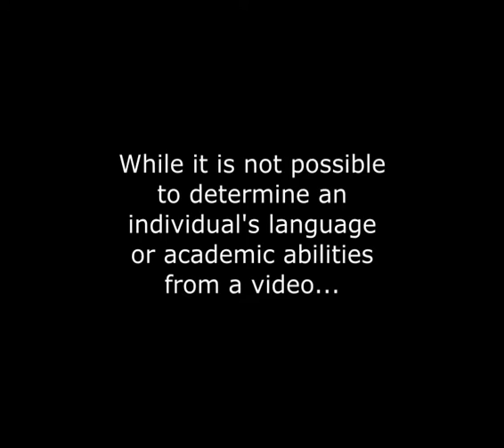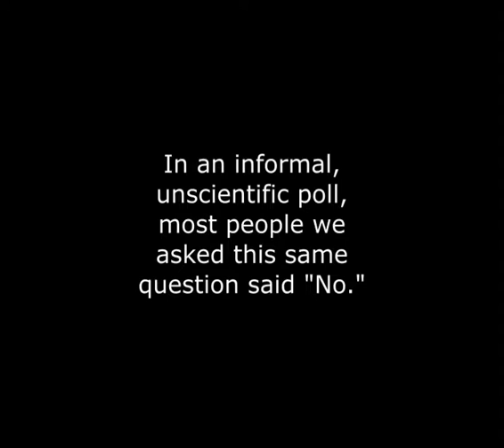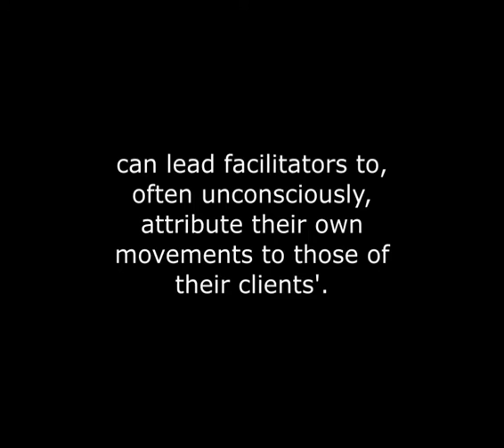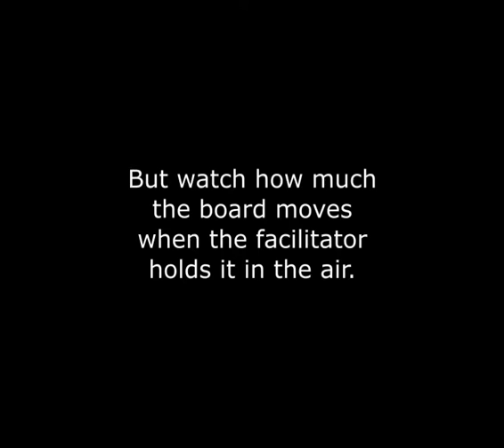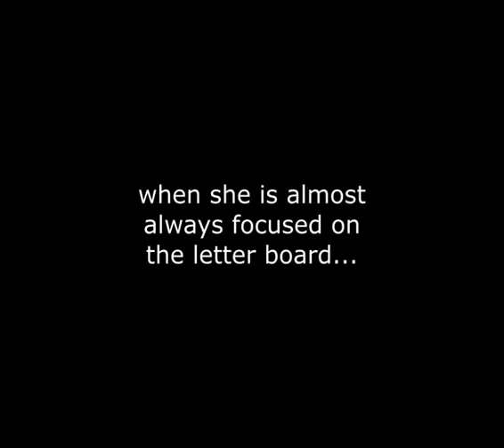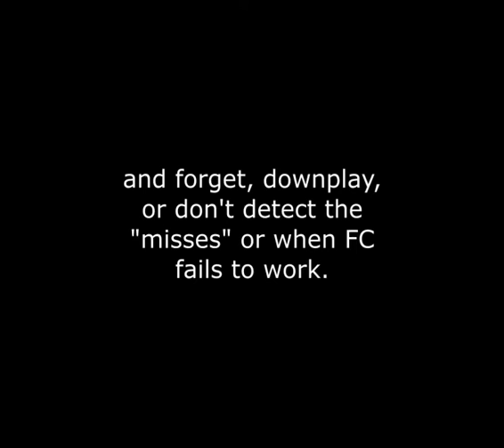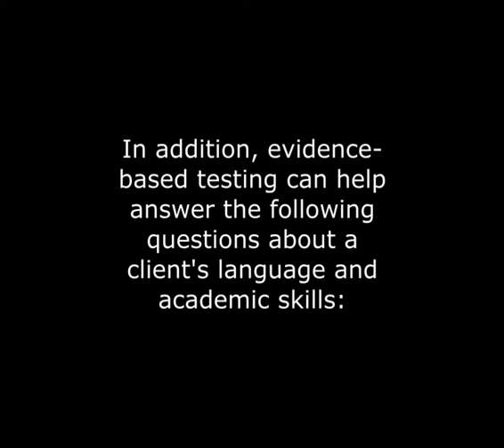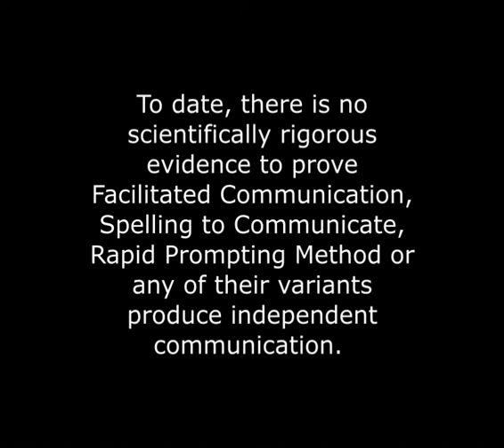"I Don't Care About The Science" | Spelling to Communicate | Facilitated Communication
A request from one of our viewers who asked about the movie "Spellers."

This educational video is intended to draw attention to the problem of facilitator cuing in Facilitated Communication (FC). FC is also known as Spelling to Communicate (S2C), Rapid Prompting Method (RPM), and many other names.

In this video, Dr. Sarathy and her son, Sid, use Spelling to Communicate, as featured in the movie "Spellers." Dr. Sarathy appears to understand that FC is has no scientifically rigorous proof to back up proponent claims of independence, but she uses it anyone. But, is does a belief in FC adequately prevent facilitator control and cuing during letter selection?

To date, there is no reliably controlled evidence to prove that FC/S2C/RPM or any of their variants produce independent communication. Rather, research shows that facilitators, not the individuals being subjected to it, control FC-generated messages.

Organizations such as the American Speech-Language-Hearing Association (ASHA) and the American Association on Intellectual and Developmental Disabilities oppose its use, citing lack of scientific evidence, facilitator control, prompt dependency, financial and opportunity costs, and other harms.

Wheeler, DL, Jacobson, JW, Paglieri, RA, and Schwartz, AA. (1993). An experimental assessment of facilitated communication. Mental Retardation. Vol 31 (1), 49-60.

FMI about systematic reviews, opposition statements, controlled studies, FC in the legal system and more